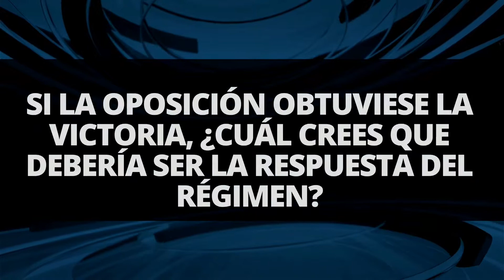Intelectuales venezolanos unen sus voces por la libertad desde Madrid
HACE UNOS DÍAS DIFERENTES PERSONAJES DE LA CULTURA VENEZOLANA UNIERON SUS VOCES POR LA LIBERTAD DE VENEZUELA, EN UN ENCUENTRO REALIZADO EN EL CIRCULO DE BELLAS ARTES DE MADRID. NUESTRO EQUIPO ESTUVO ALLÍ Y APROVECHÓ PARA CONOCER CUÁLES SON LAS EXPECTATIVAS Y DESEOS DE ESTOS INTELECTUALES PARA EL PRÓXIMO 6D.